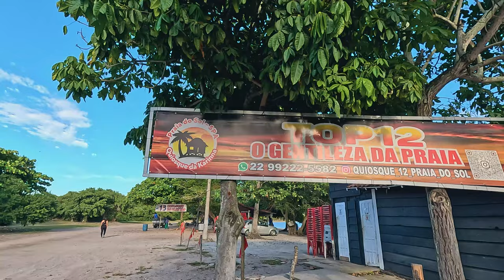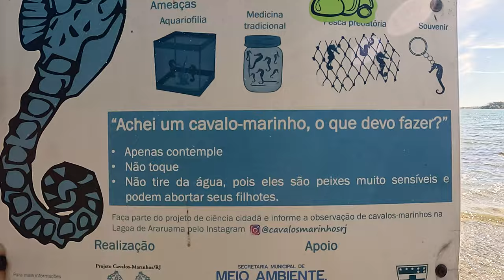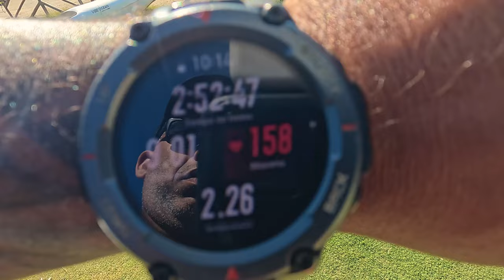Lagoa de Araruama - São Pedro da Aldeia RJ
Curta esse dia incrível com a gente, nessa caminhada na orla da Lagoa de Araruama em São Pedro Aldeia - RJ